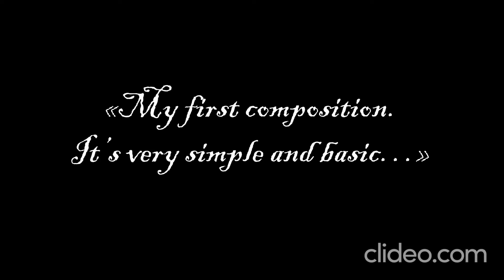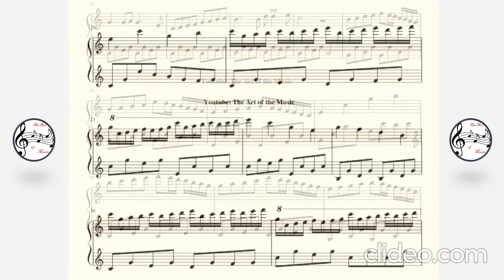MY FIRST PIANO COMPOSITION!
Here is my first piano composition, composed when I was 10 years old.
The piece is mainly divided into a first melody, present from bar 1 up to bar 13, and a second melody present from bar 14 up to bar 31.
🎵Thema all'Imitatio Gallina Cuccu from Sonata in D Major, BWV 963 - Johann Sebastian Bach